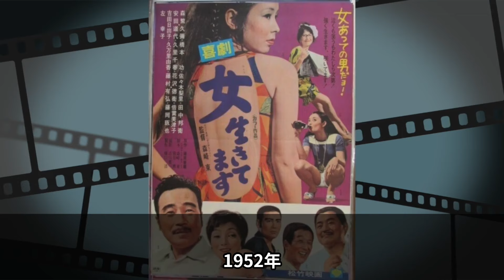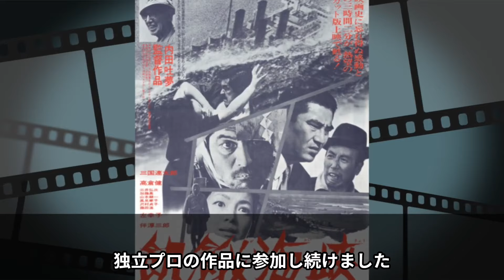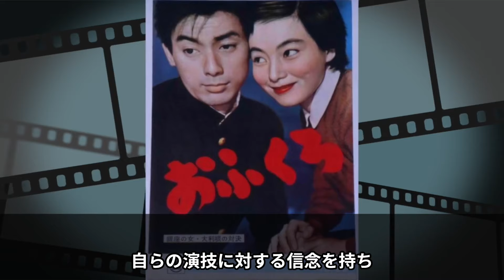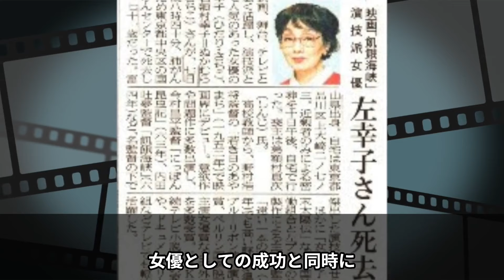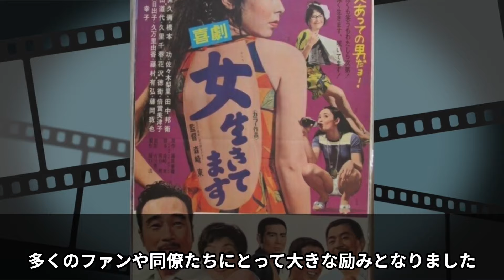【左幸子】病気との壮絶な闘いと波乱の私生活が明らかに！晩年の苦難と最後の瞬間に迫る【芸能】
★毎日更新中★

昭和エピソード劇場チャンネルへようこそ！

当チャンネルでは、昭和時代に輝いた伝説の芸能人たちの貴重なエピソードを紹介しています。昭和時代、日本は多くの変化を経験しました。経済の高度成長、文化の多様化、そして多くの芸能人たちがその時代の象徴として輝いていました。そんな彼らの活躍は今もなお多くの人々に語り継がれていますが、その一部始終を深堀りし、忘れ去られたエピソードや、今見ても新鮮な驚きや感動を提供します。

昭和エピソード劇場では、歌手、俳優、コメディアンなど、様々なジャンルで活躍したスターたちのドキュメンタリー、インタビュー、貴重な映像資料を通じて、彼らの輝いていた時代を再現します。また、彼らがどのようにしてスターとなり、どのような影響を日本の文化や社会に与えたのかを深掘りしていきます。

このチャンネルは、昭和の芸能人たちに興味がある方はもちろん、歴史や文化に興味がある方、または昭和の雰囲気を感じたいと思っている若い世代の方々にもおすすめです。昭和の時代を生きた人々の記憶に新たな光を当て、若い世代にその魅力を伝えることで、時代を超えたつながりを築いていきます。

昭和エピソード劇場チャンネルを通じて、皆さんが昭和の芸能界の魅力を深く知ることができることを願っています。昭和の星たちの光り輝く瞬間を、一緒に再発見しましょう。